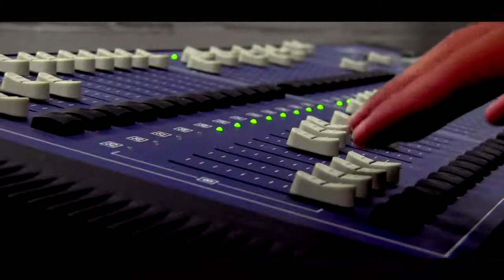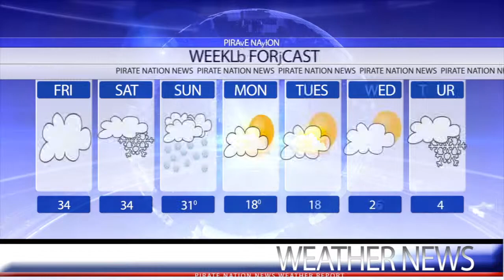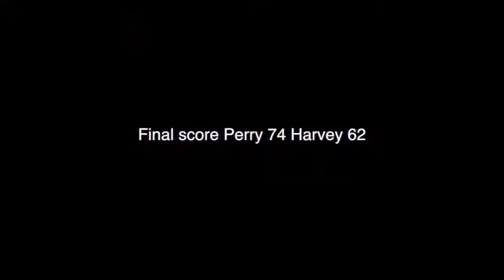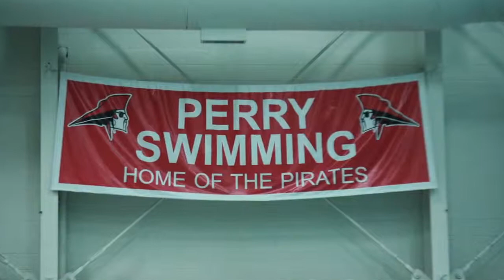Pirate Nation News Jan. 23 Edition